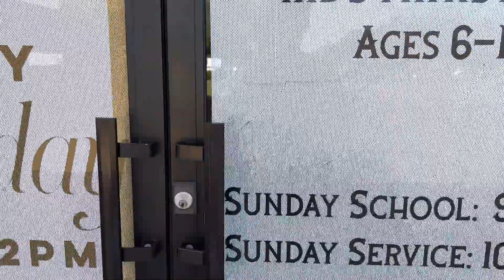Call a dumpster! Galão e a Bonequinha da Vila Franca do Campo São Miguel Açores!!!